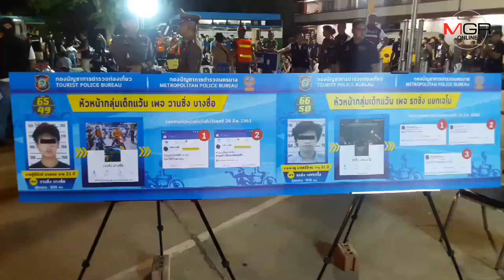ตำรวจกวดขันจับเด็กแว้นรวมกลุ่ม 91 คนซิ่งป่วนถนนเขตพื้นที่ บก.น. 9